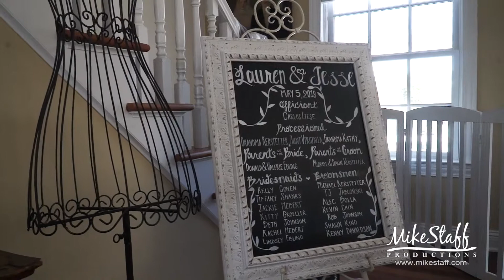Mike Staff Productions - Detroit Wedding Videography - The Wedding Video of Lauren and Jesse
Filmed: May 5, 2018
Ceremony: Vale Royal Barn & Inn
Romantics: Vale Royal Barn & Inn
Reception: Vale Royal Barn & Inn

It’s not just a wedding video, it’s a documentary film of your wedding day. Mike Staff Productions’ Detroit Michigan wedding videographers capture ALL the moments so you can remember EVERY moment – even the ones you didn’t see because you were off smooching, celebrating, dancing, and doing that whole “best day of my life” thing.